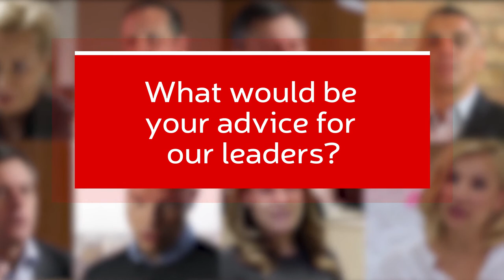Eksperti govore za NIS Korporativni univerzitet: S. Chadwick i D. V. Thomas o storytelling-u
NIS, kao dinamična i moderna kompanija, prepoznaje značaj razvoja zaposlenih, kao ključnog resursa za uspešno poslovanje. Kroz koncept Korporativnog univerziteta razvijamo saradnju sa vodećim poslovnim školama iz zemlje i regiona, renomiranim partnerima za trening i razvoj, kao i univerzitetima i naučnim institucijama. Cilj Korporativnog univerziteta je da obezbedi kontinuirano učenje, unapređenje veština i razvoj karijere zaposlenih u skladu sa svetskim standardima.

U nameri da podelimo najbolje svetske prakse, razgovarali smo sa renomiranim predavačima sa kojima sarađujemo u okviru Korporativnog univerziteta.